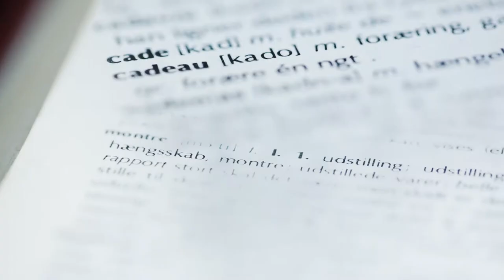Man føler sig en smule unik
” Det er sjovt at kommunikere på et sprog, der faktisk ikke er så mange, der kan.” Hør Anne Sofie S. Christensen fortælle om Fransk.